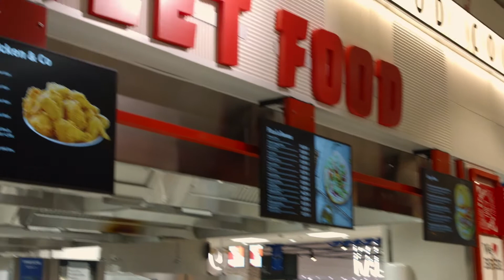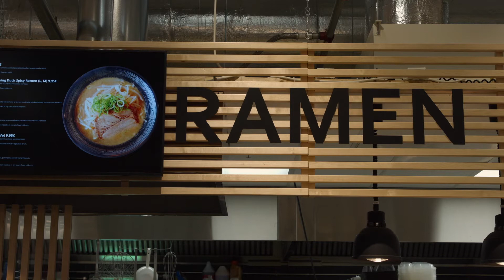Mitä tänään syötäisiin? Perjantai - Jumbon ravintolamaailma - K-Citymarket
Mitä tänään syötäisiin? Perjantai - jakso 01

Talvikeitto
Kaurapannarit

Vieraana Heidi Jungar

Nämä ja muut herkulliset reseptit K-Ruoka-mobiilisovelluksesta. Lataa sovellus